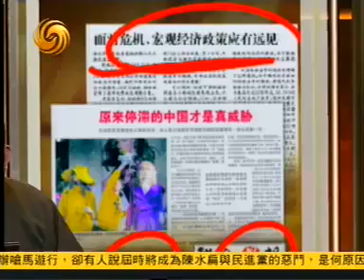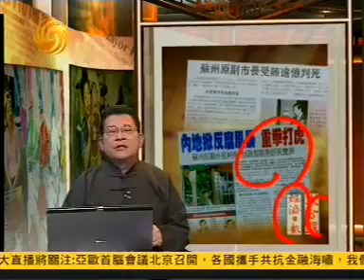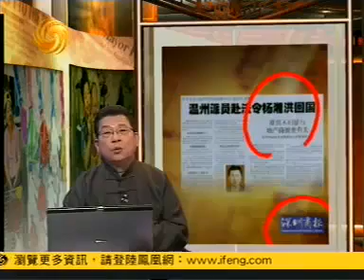有报天天读2008年10月24日B